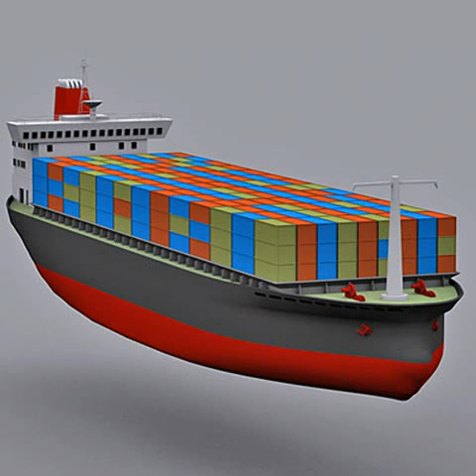model container ship